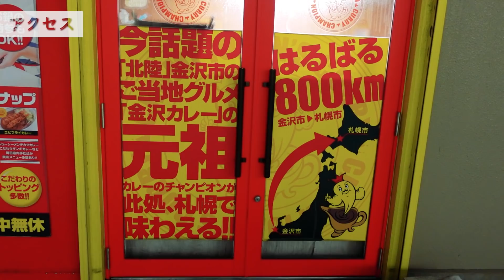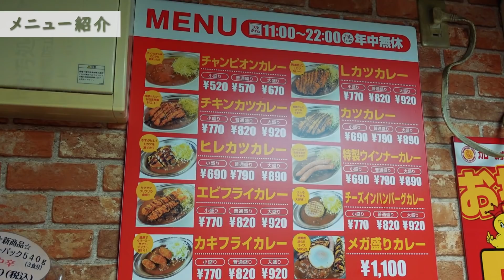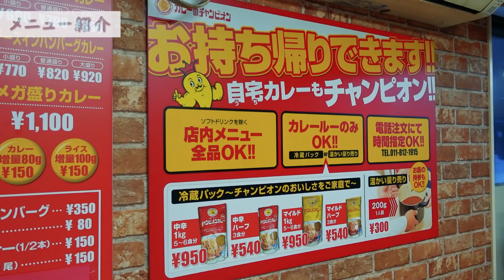札幌白石区にある金沢カレー店のデカ盛りカレー/カレーのチャンピオン【北海道札幌グルメ】sapporo carry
今回は、札幌市白石区にある美味しい金沢カレーをいただけるお店をご紹介♪
カレーのチャンピオンさんは、元祖金沢カレーのお店としてもしられる名店！
金沢カレーの特徴として言われるのが、
ステンレス製の皿に、濃厚なドロッとしたカレールー、ソースのかかったカツと、千切りキャベツがついており、先割れスプーンかフォークでいただく！
ソースのかかった状態のカツと千切りキャベツが乗っているカレーは、濃厚カレーと相性抜群!!(≧▽≦)

またメガ盛りカレーたるメニューもあり、大食漢の方にもおすすめ！
ライス500gに、大き目のカツ・エビフライ・ウインナーと目玉焼きも乗ったビッグサイズ♪
それでも足りない方は、ライス・ルー・キャベツの増量や追加トッピングも可能なので、思う存分楽しめますww

今回メニュー：メガ盛りカレー 1,100円、Lカツカレー(小盛り) 770円
※すべて税込価格
目次
0:00 オープニング
0:20 アクセス
2:02 店内紹介
2:42 メニュー紹介
3:48 商品紹介
4:36 実食（メガ盛りカレー）
6:53 実食（Lカツカレー）

カレーのチャンピオン 札幌白石店 のお店情報

住所：札幌市白石区東札幌3条3-1-6
営業時間：11：00～21：00（L.O.20：45）
定休日：無休
席：カウンター席・テーブル席
最寄り駅：地下鉄東西線 東札幌駅より徒歩2分
駐車場：有

  お店の詳細は下記をご参考ください

▼カレーのチャンピオン のホームページ

▼カレーのチャンピオン 札幌白石店 のfacebook

札幌豊平区にある知る人ぞ知る激うま路地裏カレー/路地裏スパイスカレーてとらぽっと
札幌白石区にあるカレーにザンギに麻婆豆腐!?豪華な夢の愛盛りカレー/カレーとザンギ 姉さん家
札幌西区にある激盛チキンカツカレー！メインは肉でご飯がトッピング/にく家のカレー
札幌豊平区にあるコスパの良い激うま牛タンカレー！！/欧風カリードモン
札幌北区にある濃厚ルーカレーとマヨネーズ五往復のザンギが美味い店/デタラメノカレートザンギ
中央バス札幌ターミナル地下食堂のコスパ最強尾カレー/カレークラブ樹